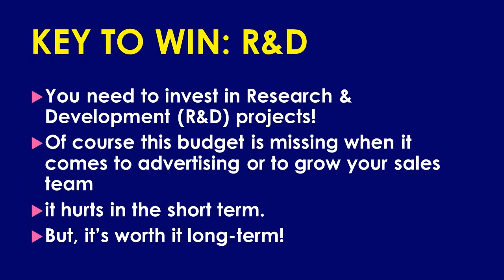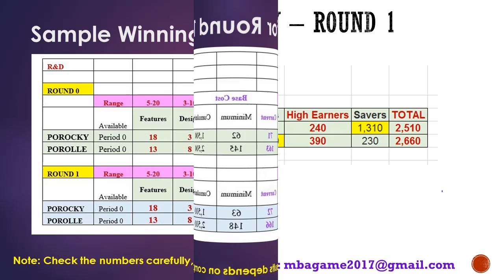BEST FREE MARKSTRAT HELP - Free Personal Support for 2 Rounds - Part 3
MarkStrat, StratX, Free Winning Guides and Tips, Free Personal Support for 2
Rounds.

MarkStrat,
Marketing,
Simulations,
Strategic Marketing,
Marketing Mix,
Share Price Index,
Market Forecast,
Sonites, Vodites,
Free guide,
free guides,
free guides and tips,
Markstrat Guide,
Markstrat Tips,
Markstrat Help,
Winning guide,
winning guides,
Markstrat,
Tutorial,
tutorials,
guide,
guides,
tip,
tips,

Markstrat, StratX,
Tips, Guide, Guides,
How to Win, How to Win Period 1,
Period 1, Period 2, Period 8,
How to win Markstrat,
Markstrat, R&D, Price, Production,
Markstrat tips,
Win Markstrat,

2019,
2020,
2021,
2022,
2023,
2024,
2025,
2026,
Markstrat 2019,
Markstrat 2020,
Markstrat 2021,
Markstrat 2022,
Markstrat 2023,
Markstrat 2024,
Markstrat 2025,
Markstrat 2026,

Processing power,
Display size,
Design index,
Battery life,
Features,

Resolution,
Energy Efficiency,
Carbon footprint,
Connectivity,
Application programs,
Apps,

Explorers,
Shoppers,
Professionals,
High Earners,
Savers,

Distrribution channels,
Specialty stores,
Mass merchandisers,
Online stores,

Making decisions,
Brand portfolio decisions,
Marketing mix decisions,
Decisions,
Production,
Price,
Advertising,
Perceptual objectives,
Research, Development, Decisions,
R&D,

TAGS 2022

MarkStrat,
Marketing,
Simulations,
Strategic Marketing,
Marketing Mix,
Share Price Index,
Market Forecast,
Sonites,
Vodites,
Winning guide,
Markstrat,
Tutorial,
guide,
tip,
tips,
StratX,
How to Win,
Period 1,
Period 2,
Round 1,
Round 2,
R&D,
Price,
Production,
Advertising,
Commercial team,
Win Markstrat,
Markstrat 2022,
Markstrat 2023,
Markstrat 2024,
Markstrat 2025,
Markstrat 2026,
2022,
2023,
2024,
2025,
2026,
Markstrat Guide,
Markstrat tips,
Markstrat help,

Markstrat,
StratX,
Tips,
Guide,
Guides,
How to Win,
How to Win Period 1,
Period 1,
Period 2,
Markstrat 2024,
Markstrat 2025,
Markstrat 2026,
2024,
2025,
2026,
Markstrat Guide,
Markstrat tips,
Markstrat help,
Markstrat,
R&D,
Price,
Markstrat tips,
Win Markstrat,
Processing power,
Display size,
Design index,
Battery life,
Features,
Connectivity,
Sonites,
Vodites,
Winning guide,
Explorers,